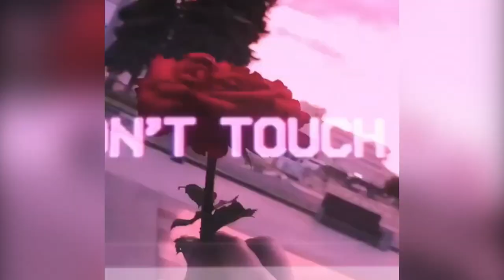[FREE] Destroy Lonely Type Beat x Dom Corleo Type Beat - "fly sht" (prod. TheMaerōr)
🎧 FREE TAGGED version of this beat is available for NON-PROFIT and evaluation purposes only. Purchase a lease for commercial use.